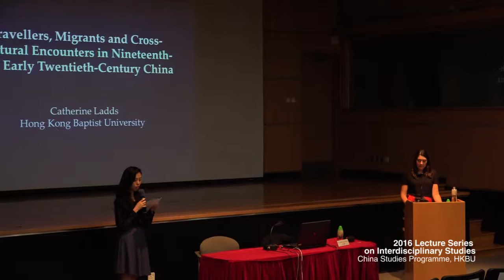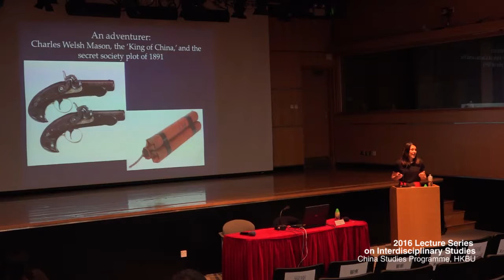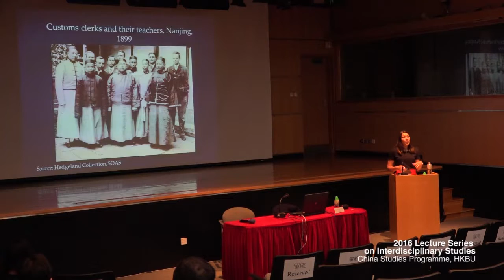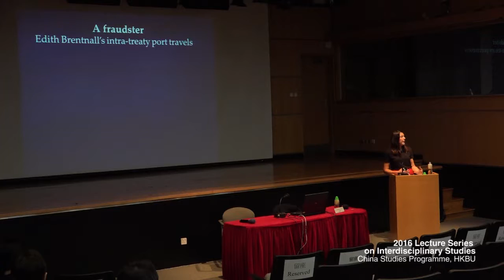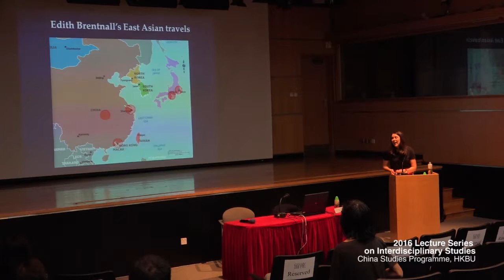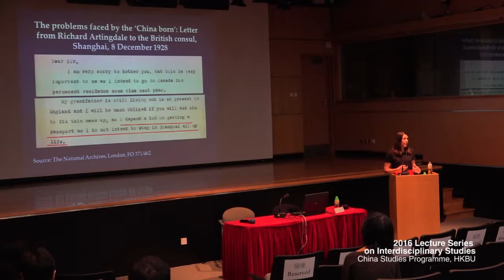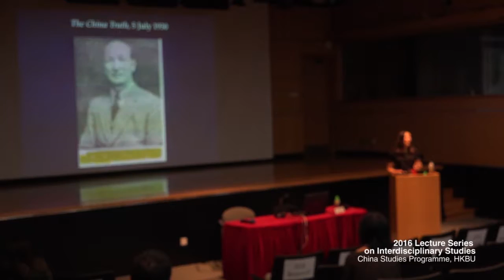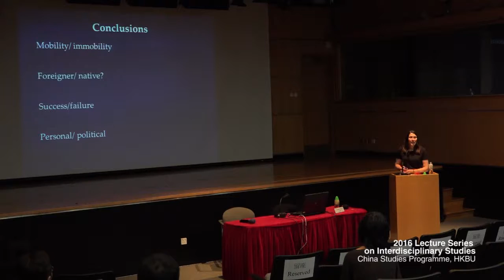Travel, Migration and Cross-Cultural Encounters in Nineteenth and Early Twentieth-Century China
遊歷、移居、跨文化交流：十九世紀至二十世紀初中國歷史的視角
李嘉玲博士（香港浸會大學歷史系助理教授）
Dr. Catherine Frances Ladds (Assistant Professor, Department of History, Hong Kong Baptist University)
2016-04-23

香港浸會大學中國研究課程 China Studies Programme, HKBU